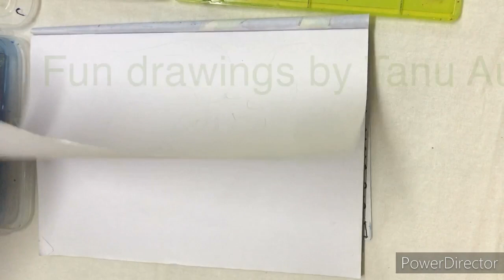Easy drawing step by step of Abstract bull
This painting is done with oil pastels .children please try and send it to me on my fb or load it on fb group Canvas and scissors .
We are art promoters , we exhibit paintings made by children in and Art gallery ( charges apply )
You can open a free online art gallery for your children 👶,login to : m.artssanskriti.com

You can make paintings following instructions and load it on CANVAS AND SCISSORS group on Facebook .
We have monthly contest there .

Paintings , oil pastels ,easy drawings for kids ,kindergarten children drawings , easy step by step drawings , full video ,fun drawings